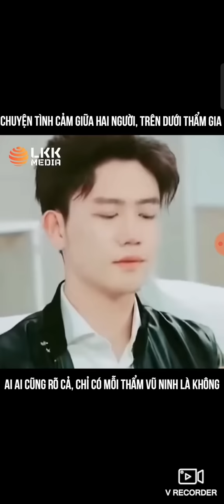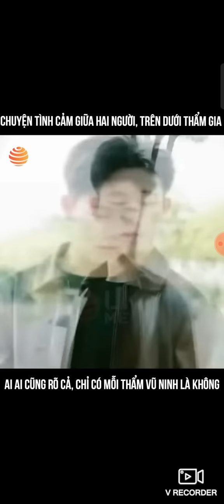Phần 5 Đại ca ngầm bị sỉ nhục và cô vợ tham lam chỉ biết đến tiền và địa vị